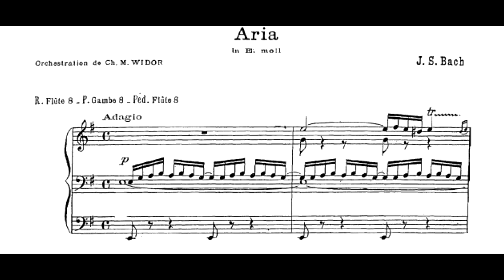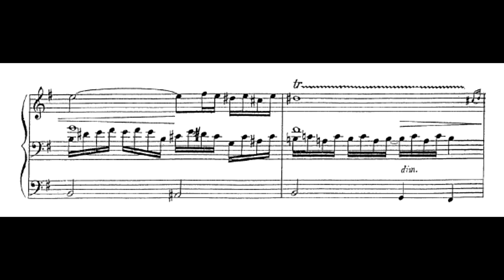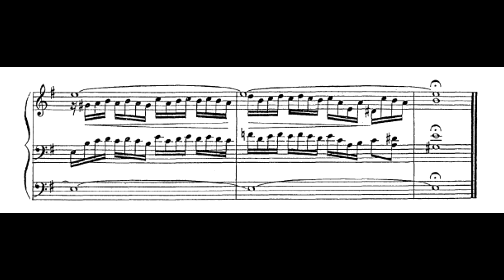Шарль-Мари Видор - “Воспоминание о Бахе” - Aria - Джозеф Нолан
Шарль-Мари Видор (1844–1937)

“Воспоминание о Бахе”, 6 пьес для органа (1925)

3. Aria (e-moll) - по ХТК 1 том, прелюдия ми-минор BWV 855

Исполнитель: Джозеф Нолан (Орган)

Recorded: May 2014, France.